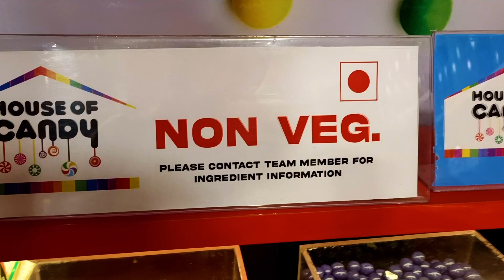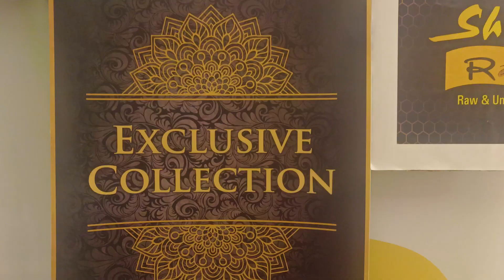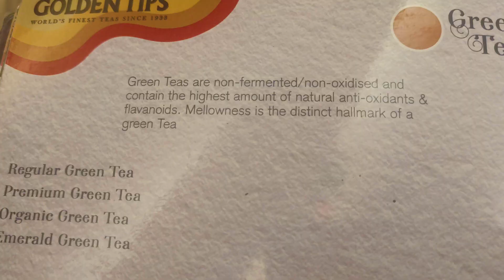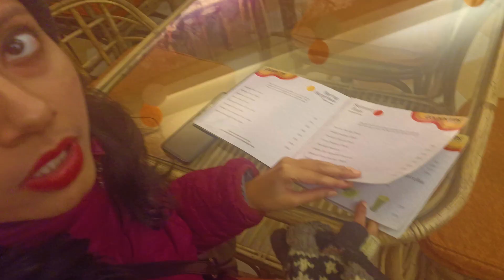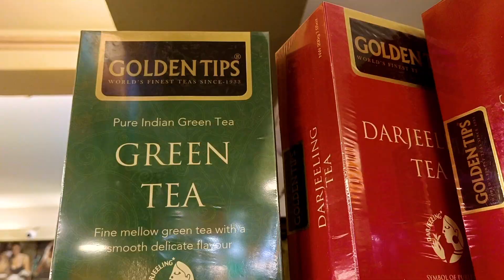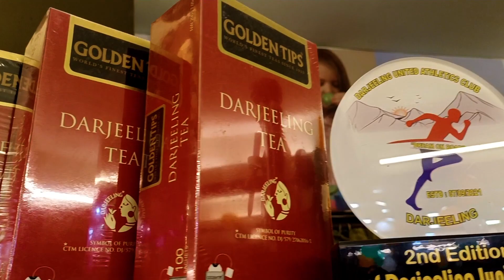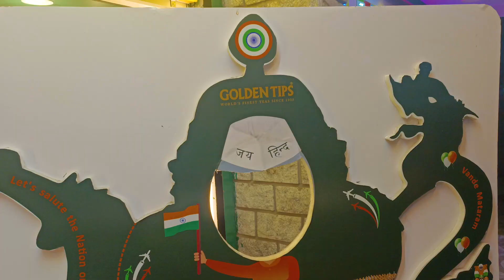House Of Candy || Golden Tips || Heaven of Candy & Tea || Memorable moments in Darjeeling Mall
House of Candy is India's leading candy store. Best selection of chocolates, candies and candy related gifts. Buy best quality candies online today.

Among India's Oldest tea brand established in 1933. Originally from Darjeeling, the land where grow the finest teas in the world.